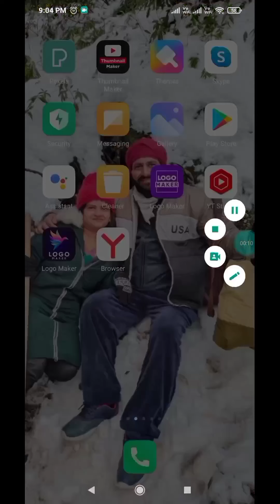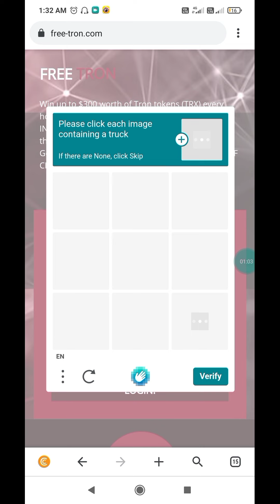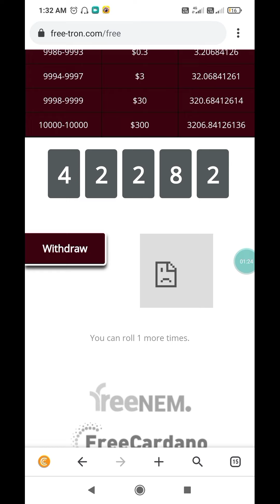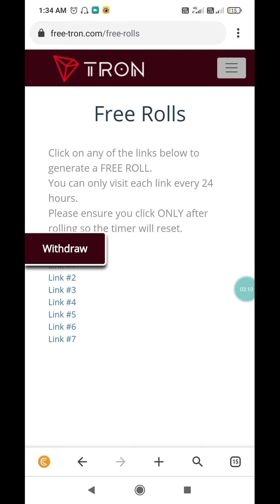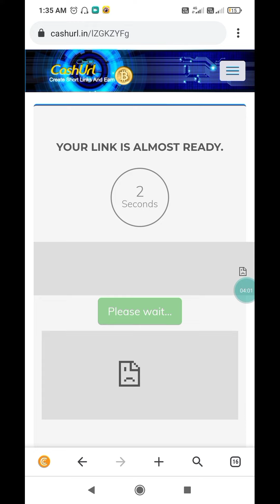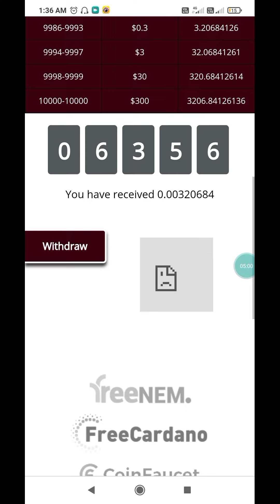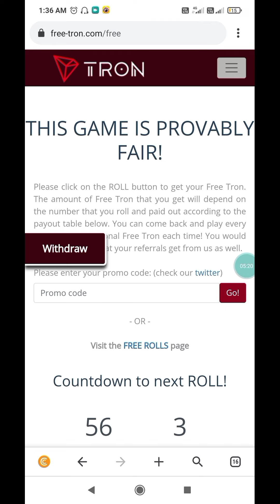Win Upto $3 To $300 free tron coin every hour 2022 without investment recommended easy grow earning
recommended easy grow earning, without investment,
Win upto $3 to $300 free tron coin every hour 2022

twitter l d 👉@easygrowearning

The information available on this  YouTube channel is for aducational and information purposes only. this YouTube channel does not provide financial advice. there is no guarantee, that you will be able to generate income, by using the ideas mentioned in this video. your level of success in achieving results, as mentioned in this video, will depend on your skills, hard work and knowledge. We have taken reasonable precautions to ensure that information in this video is accurate, but we can not ensure that the website/mobile applications. mentioned in this video are free from errors. You expressly agree not to rely upon any information given in this video/channel. This YouTube channel strictly advice viewers to never pay any fee/charges to any freelancing sites/companies/mobile application/individuals to get any part time/full time work.    Thank you🙏